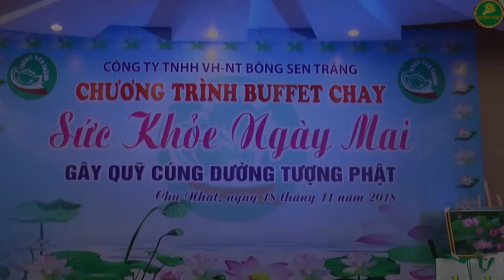KARAOKE TÂN CỔ - HẠT NGỌC TRỜI BAN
TÂN CỔ - HẠT NGỌC TRỜI BAN
Tác giả: Nguyễn Thanh Vân
Lời: Đông y sĩ Đặng Ngọc Viễn
Chỉ đạo :Đại Đức Thích Đức Tịnh
Biểu diễn: NS Hoàng Quân, NS Trọng Linh, NS Linh Hằng, NS Yến Loan
Sản xuất Công Ty TNHH Văn Hóa Nghệ Thuật Bông Sen Trắng
Nhà tài trợ cửa hàng Thực Dưỡng Khai Minh